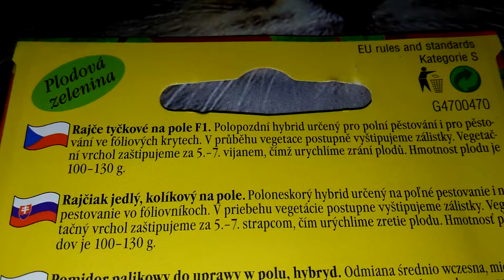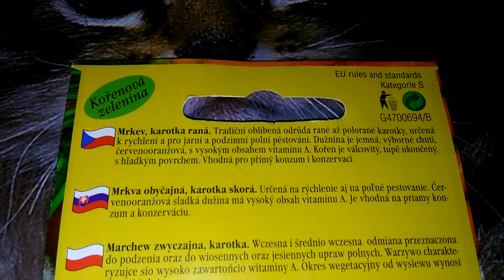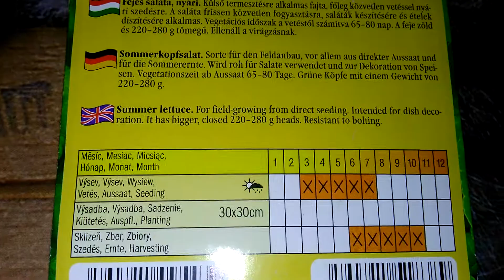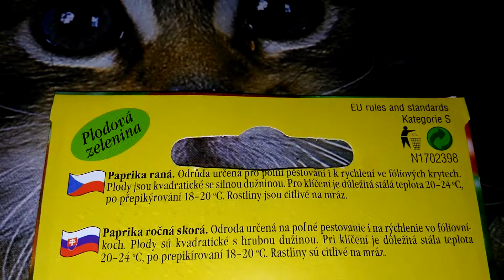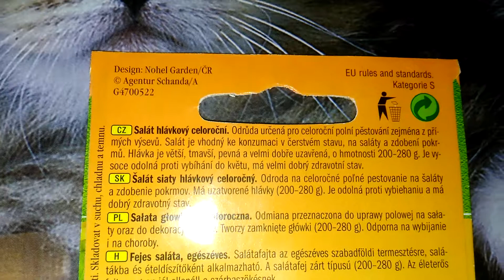Semínka zeleniny - Pěstitelská sezona 2019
Už se těším na všechnu práci okolo zeleniny a hlavně na sklizeň.